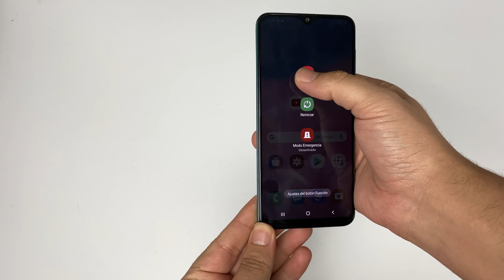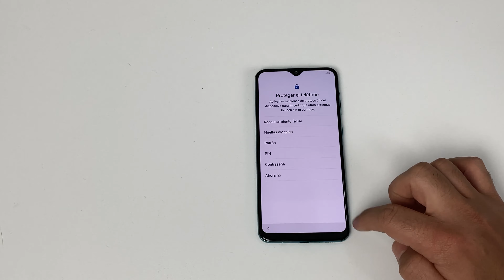Hard reset samsung galaxy a30s 4k 60fps